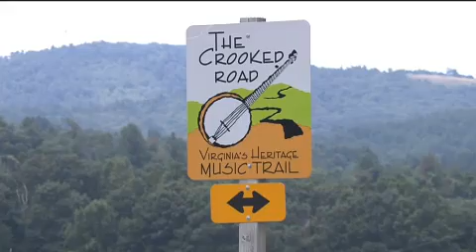George Allen's Interview on This Week in Richmond with David Bailey